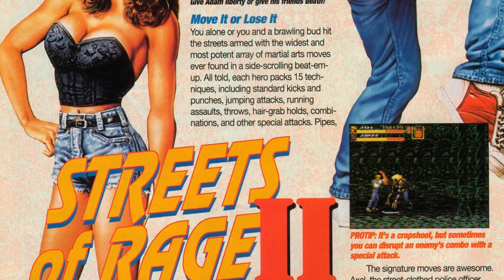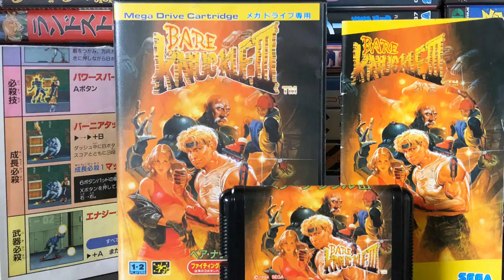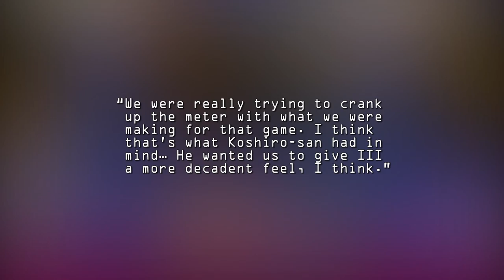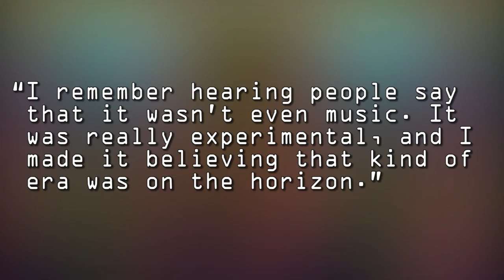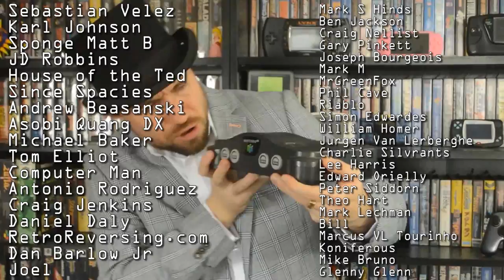STREETS OF RAGE 3 - Why were people OUTRAGED!? - SEGA GAMING HISTORY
Today, Top Hat Gaming Man discusses the history of Streets of Rage 3 and discusses why it caused outrage.